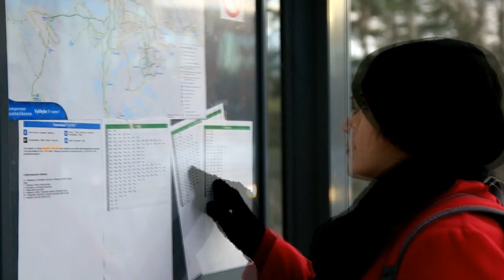Shake and Talk Concept Demo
A project as part of University of Tampere for the course Multimodal Interaction. The application works as an assistant at bus stops in Tampere and it is made for new students who want easy access to bus information. User can shake the device to activate speech recognition with 5 second limit. They will then be able to find bus related information through visual or speech output. In addition, NFC is enabled in the devices and used as the mode of payment in the bus and replaces the current bus cards. Users can see their balance, get e-receipts on their phones, and even top up their bus cards using their mobiles.

Frustration - Peter Gundry
 Pharrell Williams - Happy - Piano by PianoKeyz